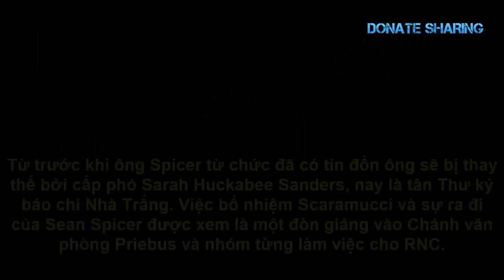Tân giám đốc Truyền Thông Tòa Bạch Ốc Scaramucci vừa bị TT. Trump cắt chức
ông Scaramucci mất chức diễn ra chỉ 10  ngày sau khi nhà tài chánh giàu có ở New York được đưa vào làm việc với ông Trump, tạo thêm rối loạn và khiến đưa tới việc tùy viên báo chí Sean Spicer từ chức, rồi sau đó là tới chánh văn phòng Reince Priebus.
ổng Thống Donald Trump vừa có quyết định giải nhiệm giám đốc thông tin Tòa Bạch Ốc Anthony Scaramucci, chỉ ít ngày sau khi ông này có những lời lẽ thô tục khi nói chuyện với giới truyền thông về các giới chức cao cấp khác trong Tòa Bạch Ốc.